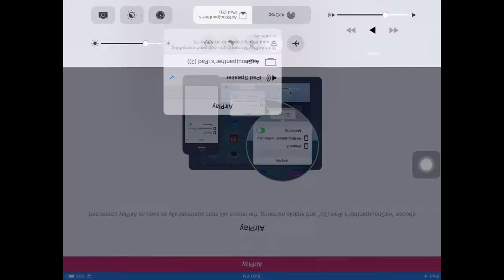5 on 5 match drive ahead